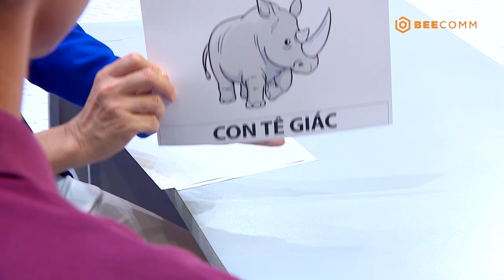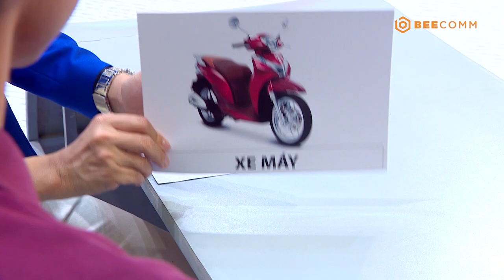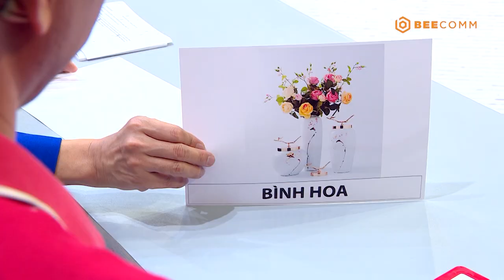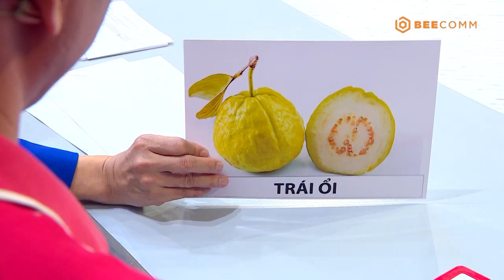Bố là tất cả - Tập 3 | Tâm Ý Tương Thông | Phương Lan cười ngả nghiêng khi bé "nhắc bài" cho bố